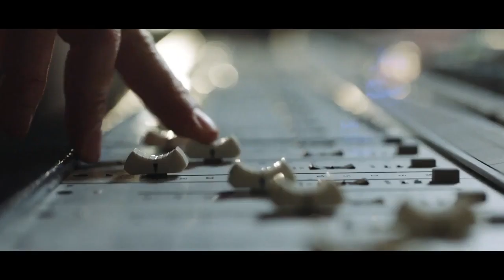ЯРДЫ — Русский трейлер 2019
Ярды
Фильм, 2019

Дата выхода: 30 января 2020 г. (РФ)
Жанр: драма
Страна: Россия
Режиссёр: Андрей Корытко
Длительность: 92 мин.

Ярик приехал в столицу, чтобы устроить свою жизнь – добиться успеха в любимом деле, построить серьезные отношения, вместе с друзьями двигаться вперед. Но у большого города на Ярика другие планы. Все твердят, что пора смириться, стать «нормальным». Возможно ли отступить, когда на кону мечта?